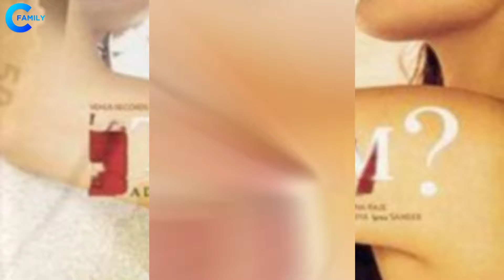Yeh Dil Aashiqanaa Movie Hero Karan Nath With His Parents and Sisters | Biography | Life Story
Yeh Dil Aashiqanaa Movie Actor Karan Nath With His Parents and Sisters | Biography | Life Story

Bollywood Actor Karan Nath's Family